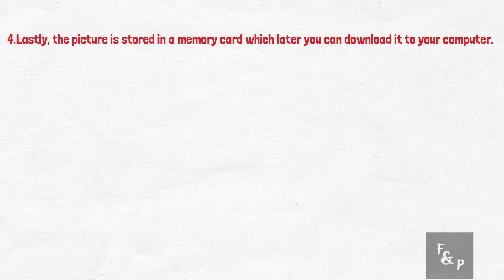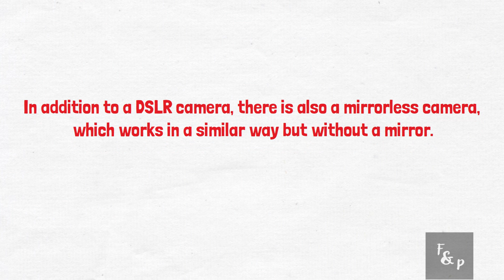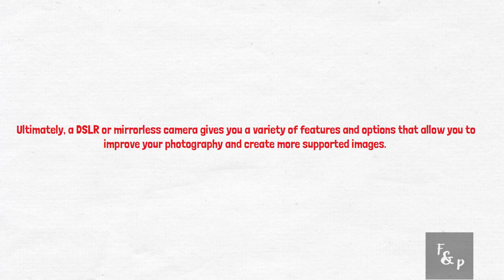Learn the basics for how a DSLR camera works in Hindi With English subtitle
Hello Everyone In This Video I'll tell you About how a dslr camera works

🔴 Best Budget Cameras in Rs. 50,000/- ⬇ Links 🔴

→ Canon EOS 200D II
→ Nikon D5600
→ Sony Alpha a6000

🔴 Buy Best Memory Cards From here ⬇ Links 🔴

→ SanDisk 8GB Memory Card
→ Sandisk 16GB Memory Card
→ SanDisk 32GB Memory Card
→ SanDisk 64GB Memory Card
→ SanDisk 128GB Memory Card
→ SanDisk 256GB Memory Card
→ SanDisk 1TB Memory Card

GEAR USED
○ Green Screen

QUERIES SOLVED
○ How a dslr camera works